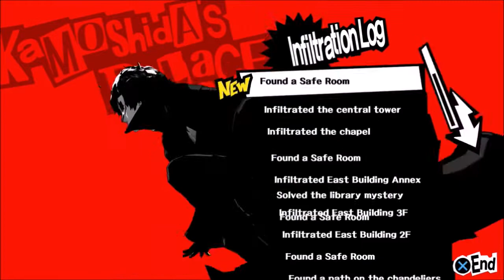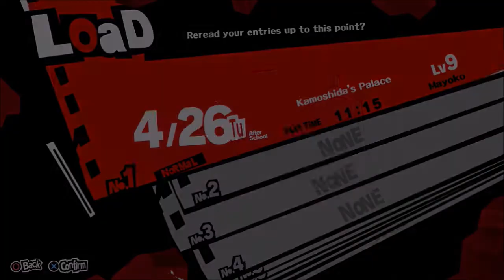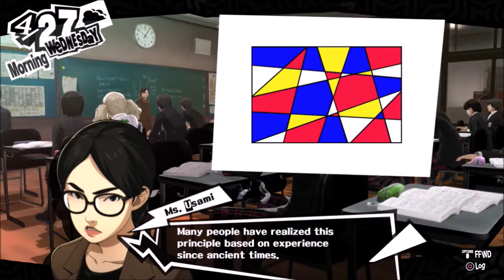Persona 5 Walkthrough W/ Commentary Part 15 - WHERE'S THE SP?!?!